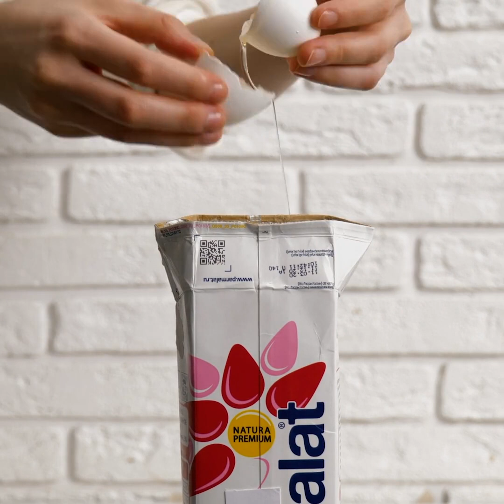31 POMYSŁÓW NA APETYCZNY DESER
SZAŁ CIAŁ I DESERÓW

Nie ma złego zdania ze słowem „deser", no może poza jednym: „Nie ma już więcej deseru". A skoro nie ma, to zamiast biegać do sklepu, lepiej nauczyć się samemu przyrządzać desery w domu. Zaoszczędzicie czas, pieniądze, energię i płyn do dezynfekcji.
Na początek pokażemy wam, jak zamienić ciasteczka Oreo na fantastyczny deser lodowy. Zamiast Oreo możecie rzecz jasna użyć innych podobnych ciasteczek.
Nauczycie się też robić batoniki zbożowe. Są nie tylko smakowite, ale i zdrowe.
Kolejny pomysł w naszej deserowej ekstravaganzie to lody mango. Proste, orzeźwiające, a zatem idealne na upalne lato.
Jeżeli wolicie czekoladę (w pełni zrozumiałe), na pewno spodoba się wam trik z topioną czekoladą mleczną.
Obejrzyjcie koniecznie do końca, żeby przekonać się, jak zrobić masło orzechowe od zera.

 ZNACZNIKI CZASU:

1:44 – Lody ciasteczkowe
4:21 – Domowe batoniki zbożowe
5:28 – Lody mango
8:45 – Topiona czekolada mleczna
10:04 – DIY masło orzechowe